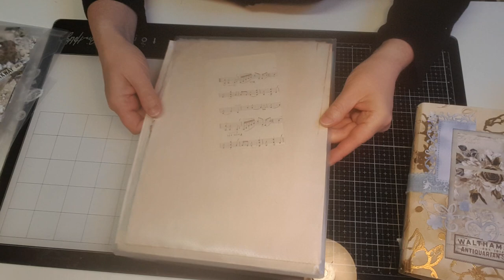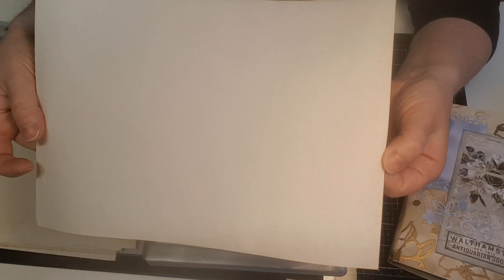On fait un junk ensemble: N°1 organisation matériel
Hello,

Voici le premier volet de la création de notre junk :  L'organisation.
Je vous montre et vous explique ce que je fais avant de commencer,
ce que je choisis comme papier, déco, etc.
Cette organisation me convient personnellement, mais peut être  aurez-vous une autre organisation qui vous ressemble, donc faites comme vous le souhaitez.
A très vite pour le volet n°2
Géraldine